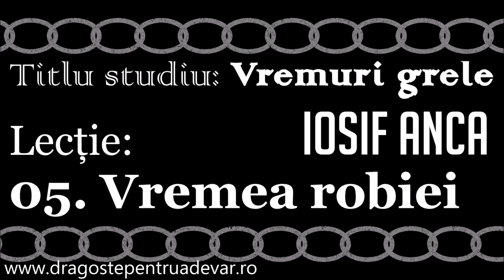Iosif Anca - Vremea robiei (Vremuri grele 5/10)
Seria de predici: Vremuri grele (lecția 5).